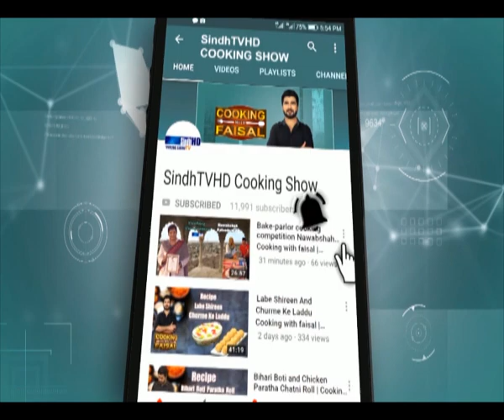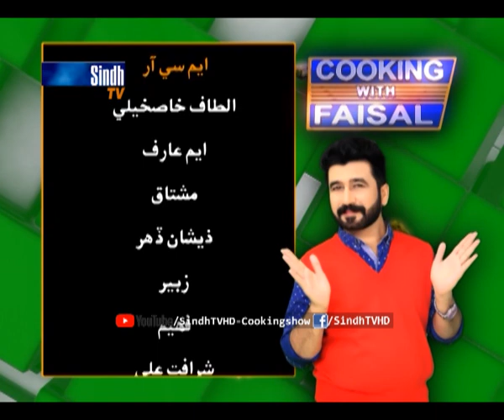Machli ka Salan | Chawal Ki Roti | Cooking With Faisal | SindhTVHD Cooking Show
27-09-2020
Recipes: Machli ka Salan & Chawal Ki Roti
Chef: Faisal Memon
Director: Syed Khalid Shah